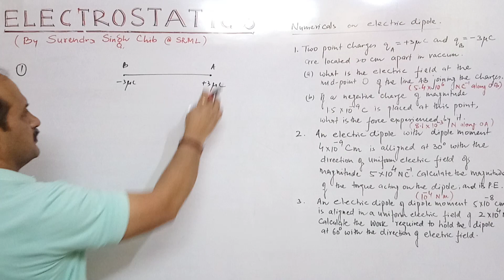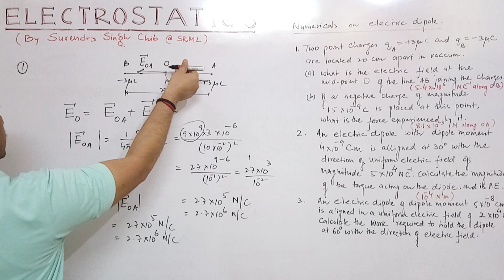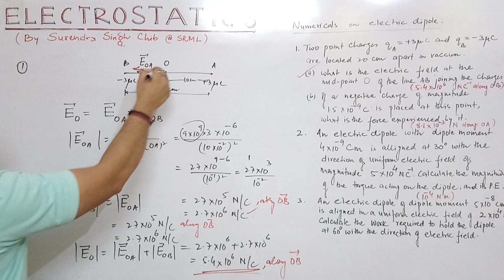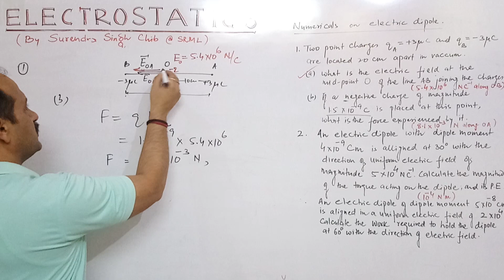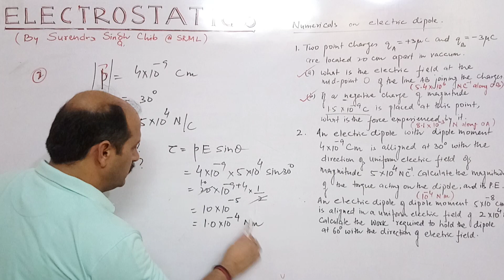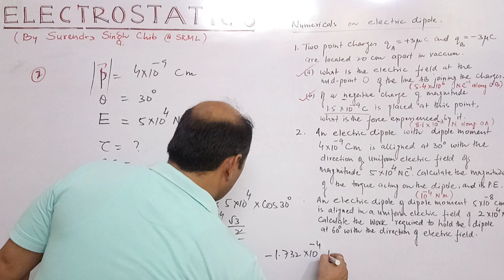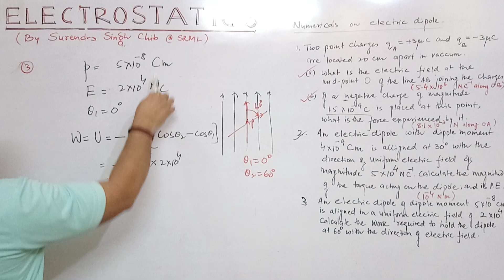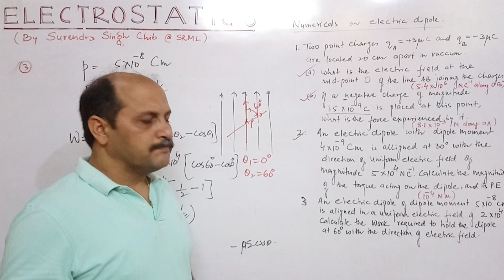Class 12th - Physics (Lec 23) : Numericals on Electric dipole: By Surendra Singh Chib - Xb,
Numericals on Electric dipole.